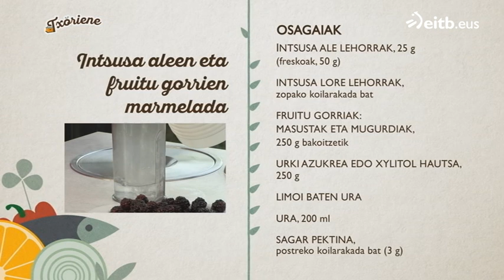Errezeta: Intsusa aleen eta fruitu gorrien marmelada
Garbiñe Larrea sendabelarretan aditua da eta intsusa aleen eta fruitu gorrien marmelada nola egin genezakeen erakutsi digu.